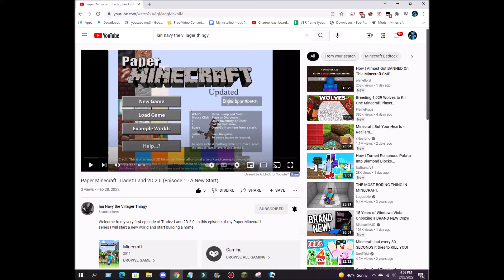Ian Navy has made his first Paper Minecraft video on his new channel!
Last week, Ian Navy has announced that he starts to do gaming content (including Paper Minecraft), but as of today, Ian has uploaded his first Tradez Land 2D 2.0 episode!